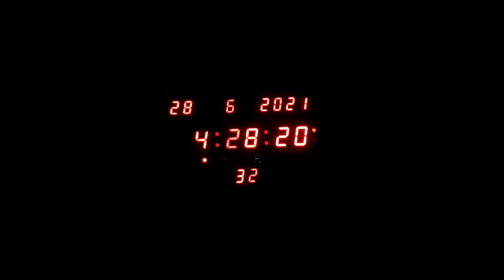Dangerous hiking ⚠️| Vlog |Firing range Ranchi Jharkhand